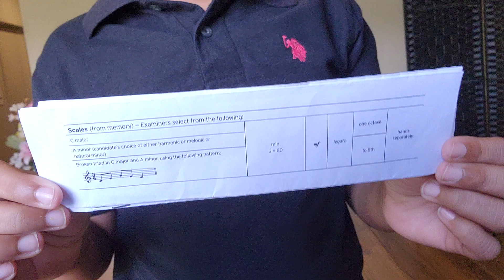Piano exam preparation for Trinity college Sailing Smoothie allegrato echo dance and marchtime